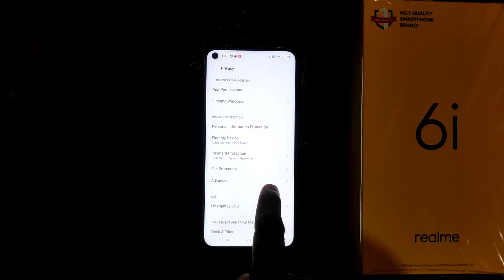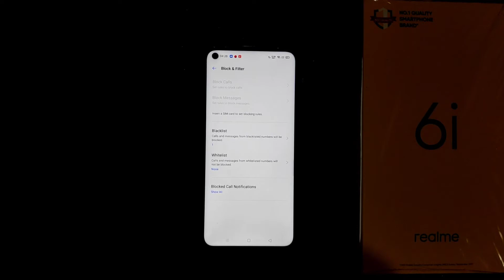How to block the call and realme 6i and 6